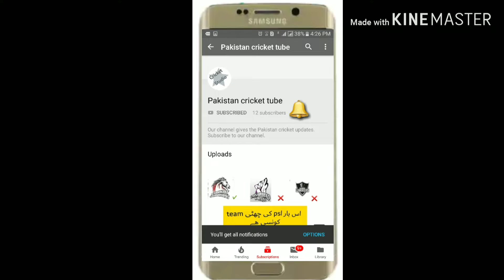Psl 4 update complete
Psl 4 updation about matches and players
In coorporation of
Hafiz Ubaid ur rehman
Hafiz Ibrahim Rashid
Hafiz Hamza Ahmed
Hafiz Yahya Rashid